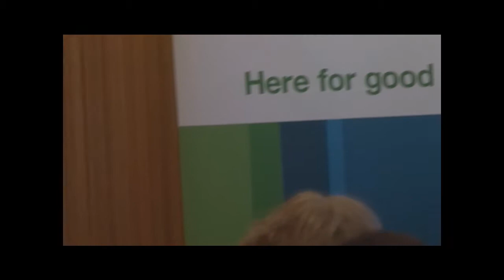BREAKFAST PANEL FOR ASPIRING FEMALE DIRECTORS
The Women's Foundation presented the Breakfast Panel for Aspiring Female Directors on 9 March, 2012.